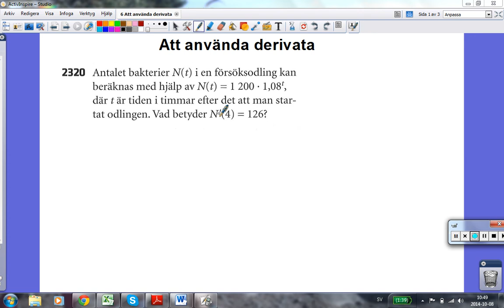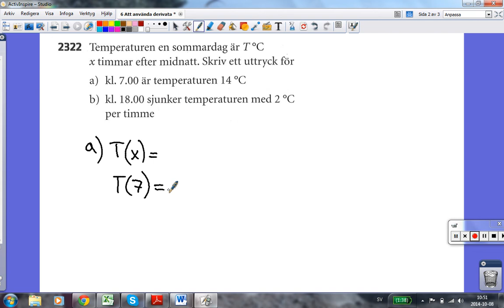6 Att använda derivata